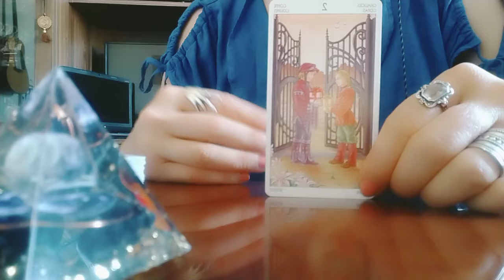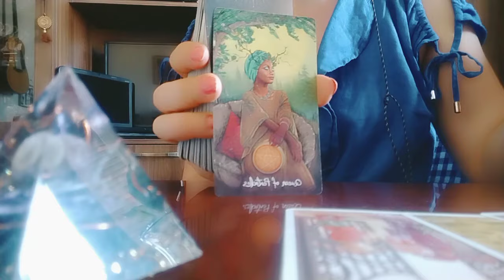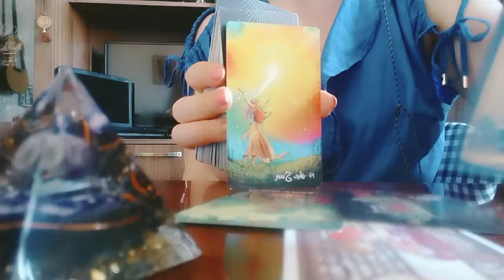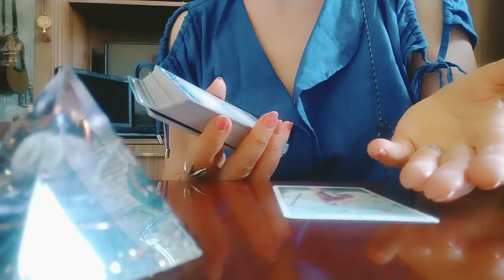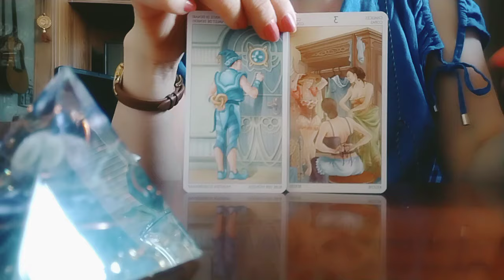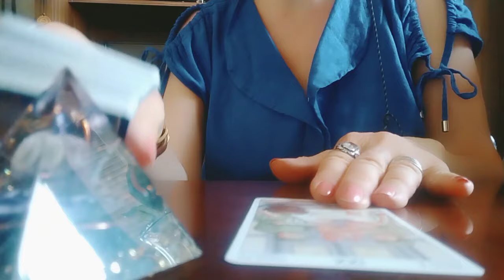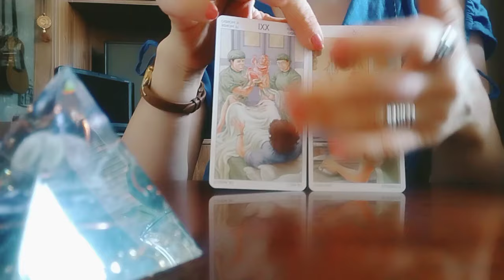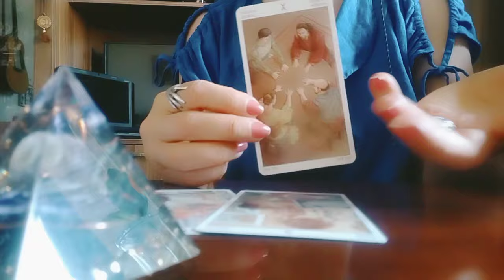რა მოდის მომავლიდან? რაც 100% ასრულდება✨🌟❤️